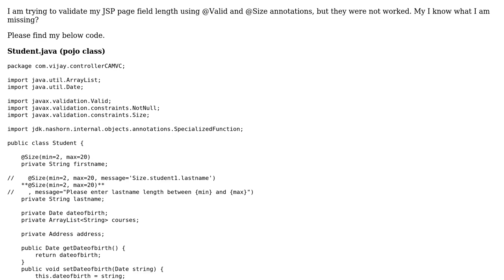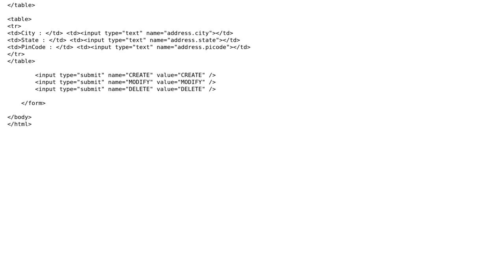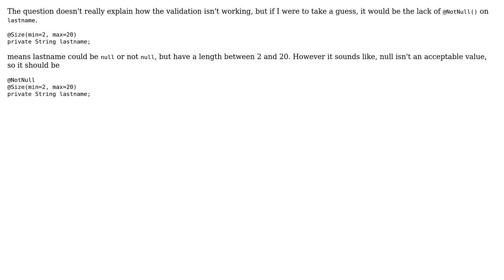annotation is not working in my spring MVC maven project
With thanks & praise to God, and with thanks to the many people who have made this project possible! You are responsible for your own actions.